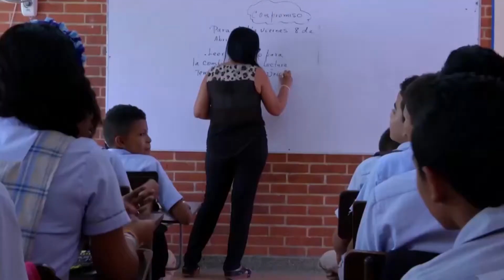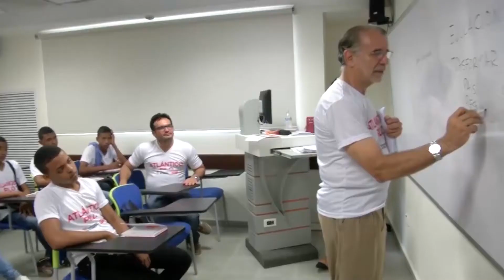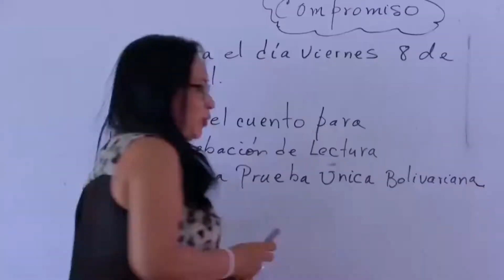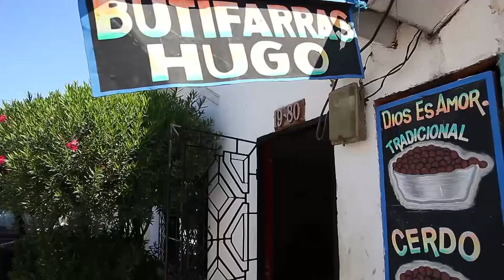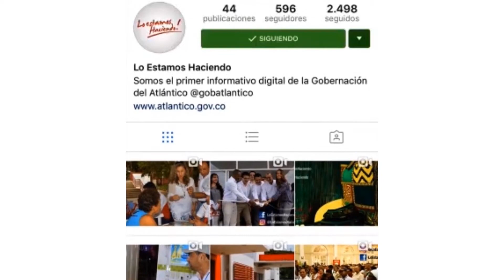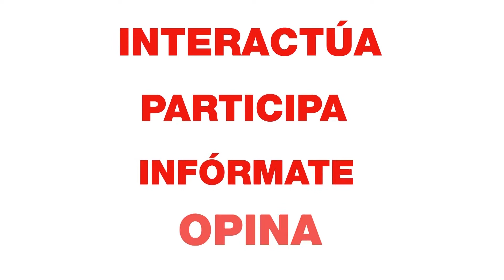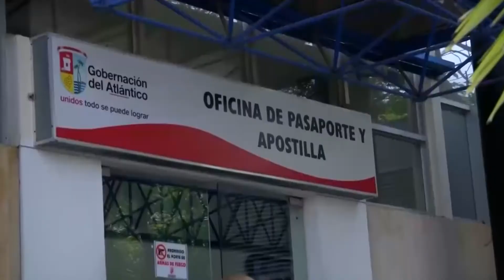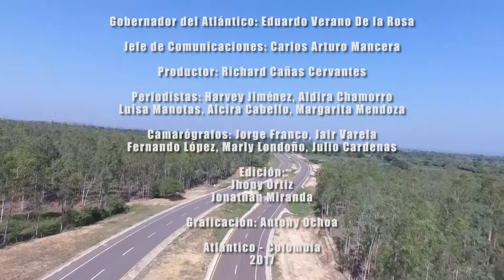Atlántico Líder, 13 de enero 2017